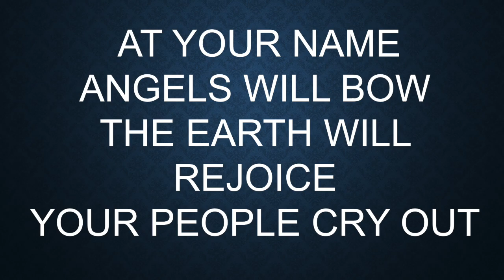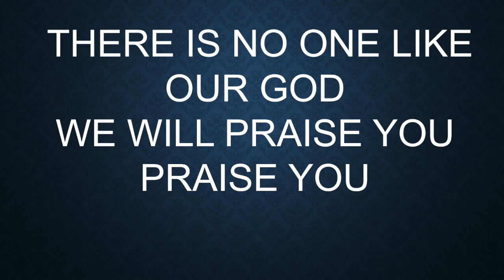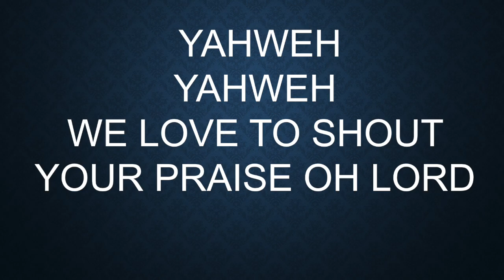At Your Name